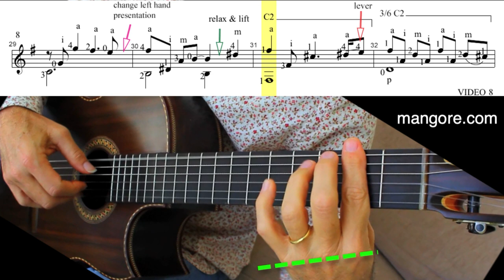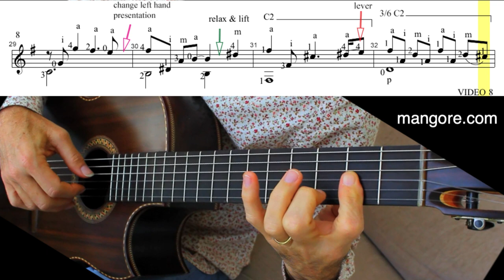"Somewhere in Time", Guitar Tutorial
Renato Bellucci transcribes and teaches the Movie soundtrack from "Somewhere in Time" by John Barry. The movie was actor Christopher Reeves's Romantic performance for the ages. The acting in and of itself was by no means memorable but the underlying story contained all the elements that make a winning movie. The soundtrack was undoubtedly "Somewhere in Time's best contribution". The main challenge is to keep the melody in center-stage avoiding string squeaks at all costs. The solution to string squeaks is to detest them and treat them as playing mistakes when they happen. The worst thing you can do is ignore them because they'll detract from your art big time. The Masterclass "Begins today, September 11, 2014.